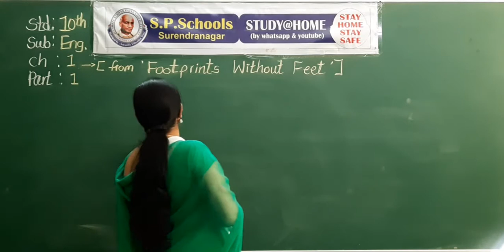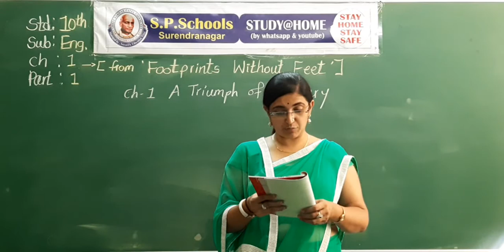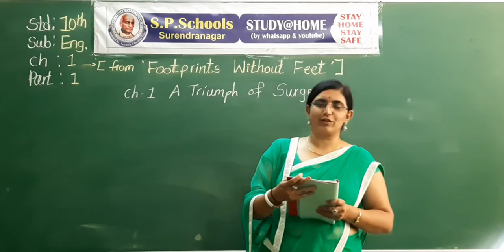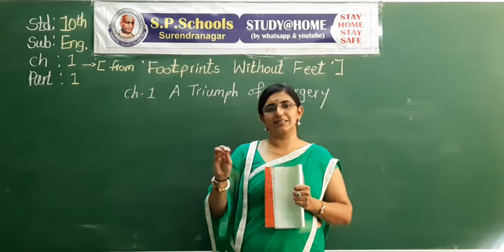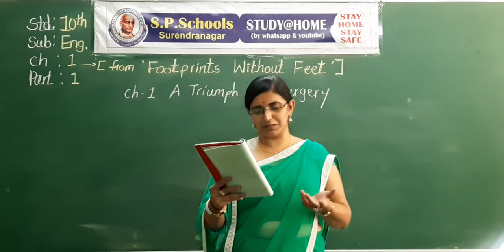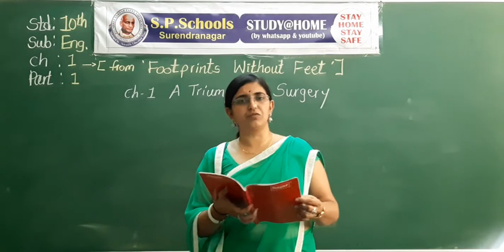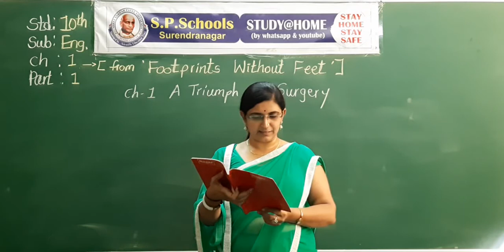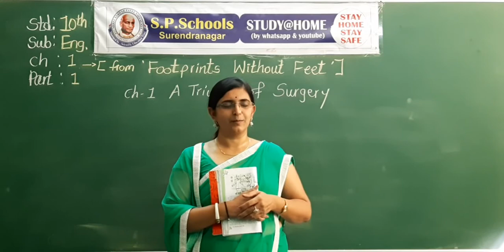STD 10 CBSE | ENGLISH LEC 15 | S P SCHOOL SURENDRANAGAR